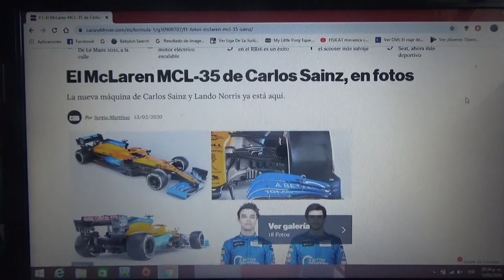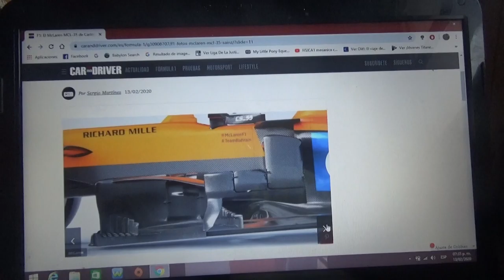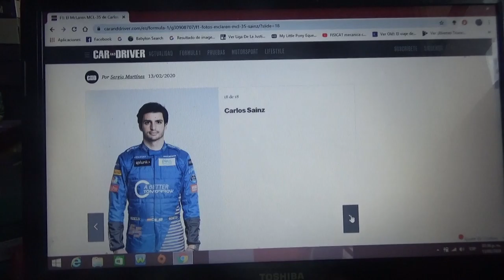Primeras fotos del F1 Mclaren MCL35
Aquí en este vídeo les muestro las primeras imágenes oficiales del nuevo automóvil del equipo inglés con domicilio en Woking para la nueva Temporada 2020 de Fórmula 1 que manejarán el español Carlos Sain Jr. y el británico Lando Norris